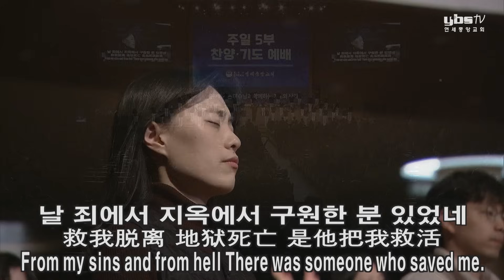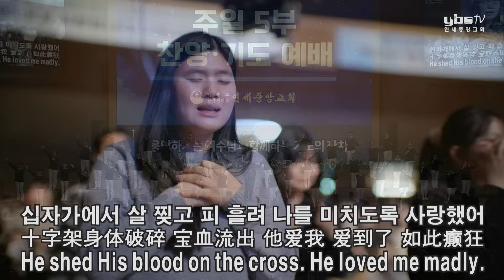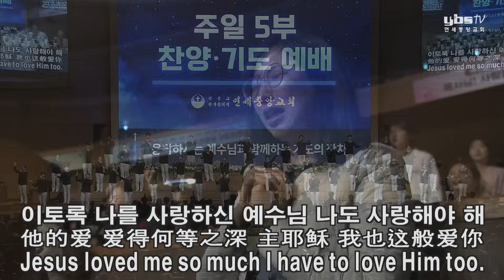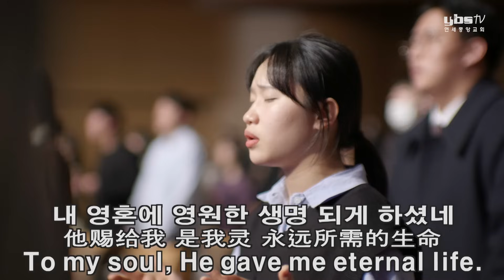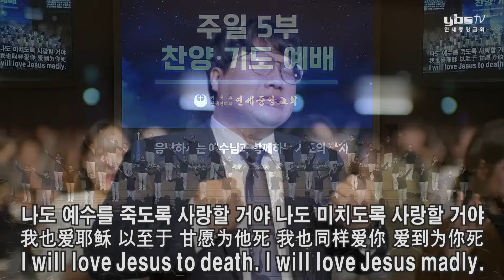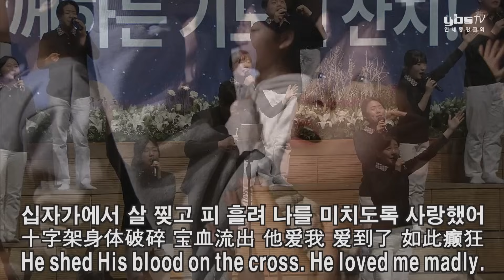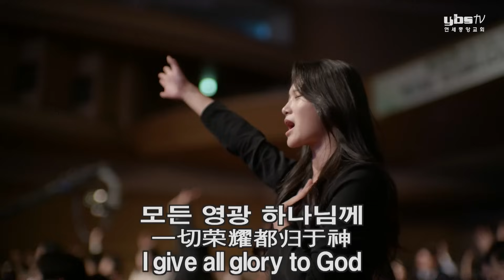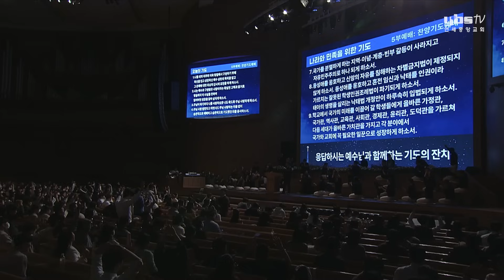[주일5부 찬양기도예배] 날 사랑하신 예수님 나도 사랑해야 해, 예수 결박 푸셨도다 2023-12-17 [연세중앙교회 윤석전 목사]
날 사랑하신 예수님 나도 사랑해야 해
예수 결박 푸셨도다

* Live Casting / English, Chinese, Japanese // Onnd Sunday Service